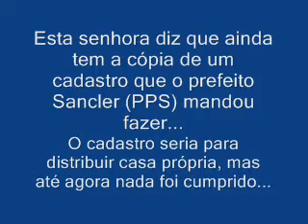Protesto_de_sem_ casas.wmv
Protesto de sem casas em frente à Prefeitura de Tucuruí. Os manifestantes dizem que existe uma área abandonada no Bairro Nova Conquista que serve de esconderijo a bandidos e desova de cadáveres. Dizem ainda que o Prefeito Sancler (PPS), prometeu construir casas populares e não cumpriu a promessa.